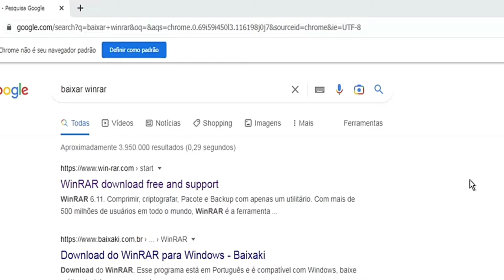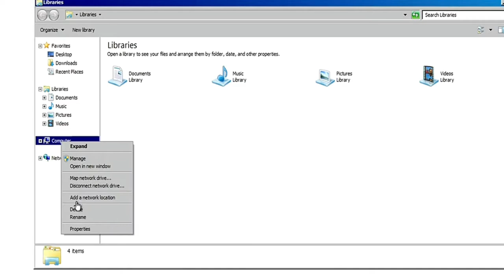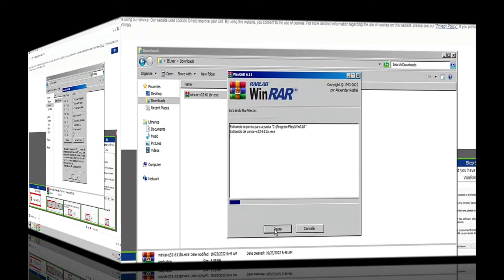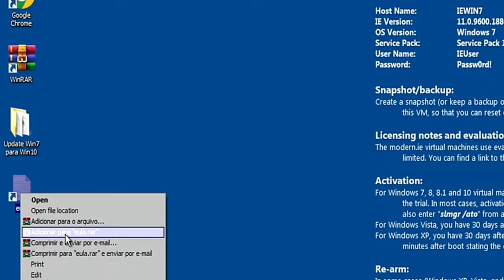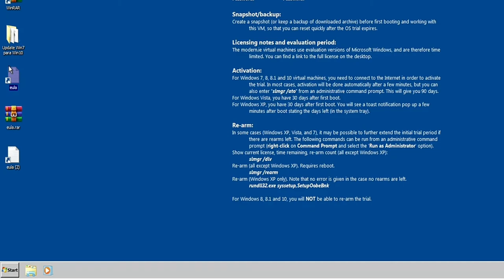Como Baixar WinRAR no PC (32 /64 bits) PT-BR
Como baixar WinRAR no PC
00:00:00 Introdução!
00:00:17 Inscreva-se!
00:00:40 Acessar site WinRar!
00:01:18 Verificar Tipo de Sistema Operacional do PC!
00:01:35 Dowload WinRar!
00:01:54 Instalando WinRar!
00:02:25 Configurando Compactador!
00:03:21 Compactando Arquivo!
00:04:20 Descompactando Arquivo!

🗣 Descrição:
Baixe o WinRAR para Windows agora para começar a baixar arquivos RAR e ZIP no seu PC - é grátis, rápido e fácil.

WinRAR é um gerenciador de arquivos. Ele pode criar e abrir arquivos RAR, ARJ, LZH, ZIP, TAR, GZIP, BZIP2, bem como descompactar vários outros formatos, como ISO.

WinRAR é um gerenciador de arquivos poderoso, que permite criar e extrair arquivos em formatos de arquivo RAR e ZIP. Você pode usá-lo para compactar (zip) e descompactar (descompactar) arquivos e pastas.

👨🏾‍💻 Trabalho com projetos relacionados a Desenvolvimento de Websites desde Pequenos, Grandes e E-commerce.
Faço instalações ou atualizações de software e muito mais a qual está relacionado a tecnologia!

Se precisar, contate-me

🎴 SOBRE O CANAL:
Incentivamos a comunidade a evoluir, oferecendo métodos ágeis e eficientes de aprendizagem e aplicação dos conhecimentos em Tecnologia.

🔴 Sobre Mim:
Analista de Sup. Técnico Sr. Pesquisador em Segurança da Informação, com bacharel em Sistema da Informação e pós-graduação em Cyber Security e mais de 6 anos que atua na área de TI. É criador de dois cursos publicados na Udemy e fundador do site Orientação Em Tecnologia para divulgação de informações relacionadas à tecnologia no geral e Seg.

🔄 Principais Experiência:
Infra estrutura, Telecom/TI, Servidores de Gravação de Voz e Tela, Desenvolvimento de sistema,  Banco de dados, Redes de Computadores e Cyber Security.

como baixar o winrar no pc 32 bits windows 7,
como baixar o winrar no pc 64 bits windows 7,